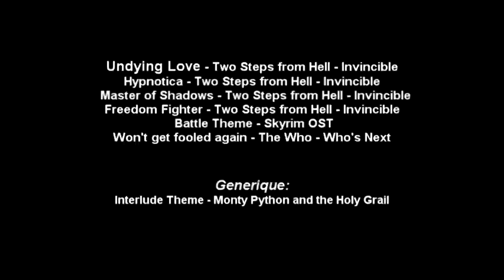Chapitre 8 : Coucou c'est nous !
Toujours dans le donjon, nos Ingérables explorent le premier niveau.